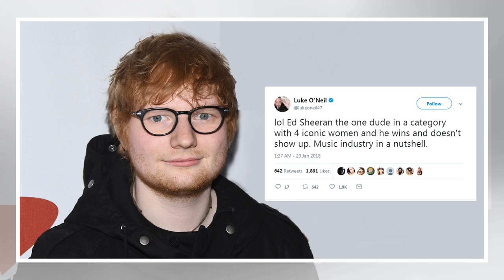Ed Sheeran booed at Grammy Awards after Shape of You win